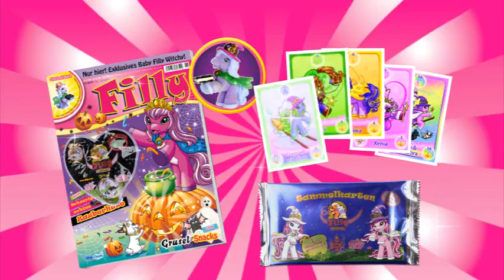Filly Magazin 11/13 Sampling Filly Witchy Trading Cards